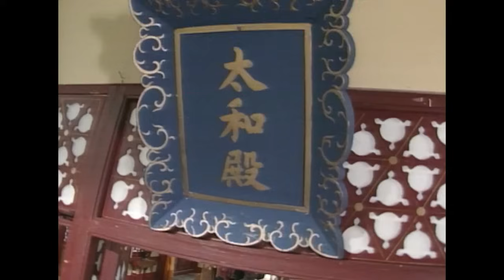TVB หนังกำลังภายใน | กระบี่ไร้เทียมทาน ภาค 2 [พากย์ไทย] EP.27 | ฉีเส้าเฉียน |TVB Thai Action |HD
รวมทุกตอนของ กระบี่ไร้เทียมทาน ภาค 2 ➡️

หลังจากที่ “ฮุ้นปวยเอี๊ยง” เอาชนะ “ต๊กโกวบ้อเต็ก” ได้ ก็ถอนตัวออกจากยุทธจักร แต่ในขณะนั้นบ้านเมืองกำลังปั่นป่วนเพราะราชสำนัก ตกอยู่ใต้อำนาจของขันทีโฉด “หลิวจิน” โดยที่ “เจิ้งเต๋อฮ่องเต้” ไม่สามารถทำอะไรได้ อีกทั้งหลิวจินยังสมคบคิดกับเทพอมตะประมุขพรรคบัวขาวหวังครอบครองยุทธจักรอีกด้วย หลิวจินใส่ร้าย “เล็กเชียน” ขุนนางผู้จงรักภักดี จนมีราชโองการถูกประหารชีวิตทั้งครอบครัวมีเพียง “เล็กตัน” ลูกชายของเล็กเชียนที่หนีรอดมา เล็กตันจึงสาบานที่จะล้างแค้นเจิ้งเต๋อฮ่องเต้ให้ได้ “เจ้าหนู” จอมยุทธพเนจรที่หากินด้วยการขโมยและหลอกหลวงผู้คนได้รู้จักกับเล็กตันโดยบังเอิญและสาบานเป็นพี่น้องกัน เจ้าหนูและเล็กตันได้พบกับฮุ้นปวยเอี๊ยง เมื่อรู้เรื่องราวของเล็กตันทำให้ฮุ้นปวยเอี๊ยงจึงพาเล็กตันไปฝากไว้ที่สำนักบู๊ตึ๊ง แต่เล็กตันต้องการล้างแค้นจึงหลบหนีออกจากสำนักได้พบกับ “ซาเกาเมิ่งตู” หัวหน้าเผ่าแม้วที่แค้นเคืองต่อราชสำนักทั้งสองคนจึงร่วมมือกัน “ฉีถิงฟง” ขุนนางผู้จงรักภักดีต้องการโค่นล้มอำนาจของหลิวจินจึงได้ชักชวน “ถังไป่ชวน” จอมยุทธผู้กล้ามารับใช้ราชสำนัก ศึกใหญ่ทั้งในราชสำนักและยุทธจักรจึงใกล้ถึงเวลาแตกหักพร้อมกัน
นักแสดงนำ : ฉีเส้าเฉียน, เกาสง, ไช่เสรี่ยวอี้, หยินเทียนจ้าว, หลอซ่งหัว, เหอจื้อเผย, หรงจิ่นชาง, เซียะหลี